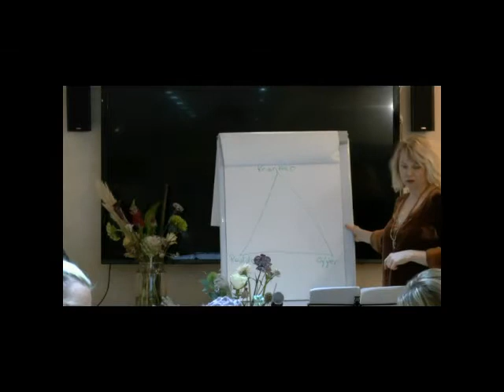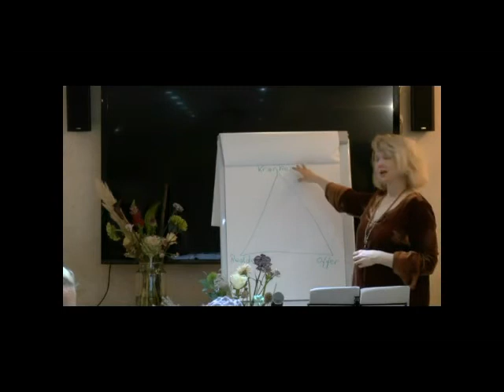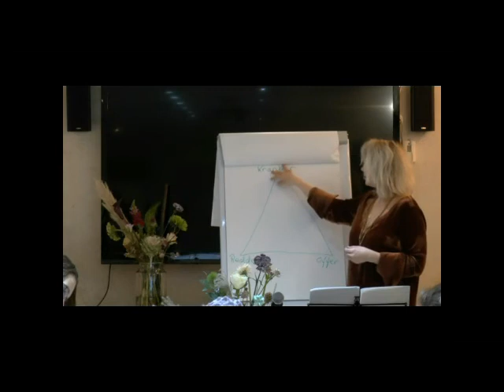Krænker du (dig selv)? Video med Rose Maimonide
Krænkende adfærd kommer i mange forklædninger.

En verbal krænker har travlt med at kritisere, bebrejde, dømme og fordømme.

Når man krænker, er man ofte optaget af andres fejl.
Det skyldes, at en krænker dybest set selv føler sig forkert som menneske.

Hvis du er som de fleste forældre, kommer du ubevidst til at krænke dit barn, måske endda på daglig basis.
Vi krænker, når vi f.eks. manipulerer, truer, moraliserer, kritiserer og ironiserer på vores barns bekostning.

”Det kunne du da nok have regnet ud!”
”Det klarede du virkelig flot, hva’?” (ledsaget af himmelvendte øjne)
”Kan du SÅ sige undskyld!”
”Hvis du bliver ved på den måde, bliver du aldrig til noget.”
”Hvis ikke du stopper nu, kan vi aldrig mere … ”
”Der kan du se. Jeg sagde jo, at det ville gå galt.”

Hvis du ikke kan kende sig selv som krænker af andre, er jeg sikker på, at du kender til den indre krænker.
Det er den indre skrappe politibetjent, der lynhurtigt taler dig selv ned.
Det giver følelser af ikke at gøre det godt nok og ikke at være værd at elske.

I denne lille video fortæller jeg mere om Krænkeren.

Videoen er fra Modul 2 ”Din historie” på Familie Master Uddannelsen.